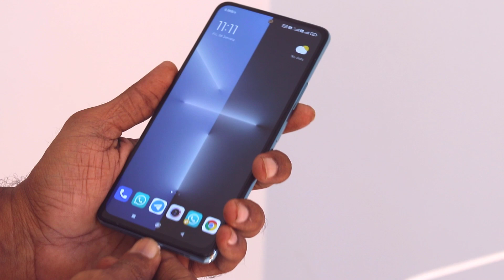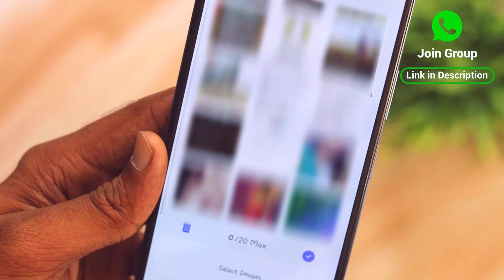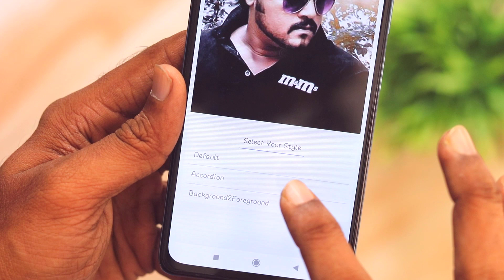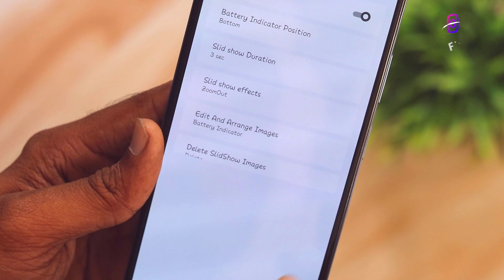MOBILE ஐ CHARGE போட்டால் OLD MEMORIES வந்து போகுமா.. இது என்ன புதுசா இருக்கே... | TIPPU TECH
Hi Friends, In this video we have to see that how to set image slideshow while mobile charging. So, Please watch this video full and share this to your friends.